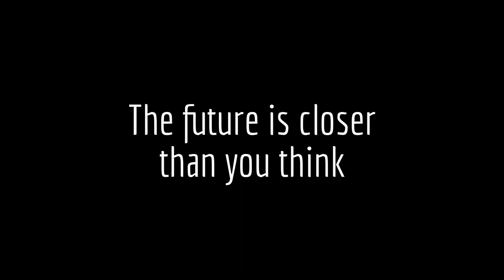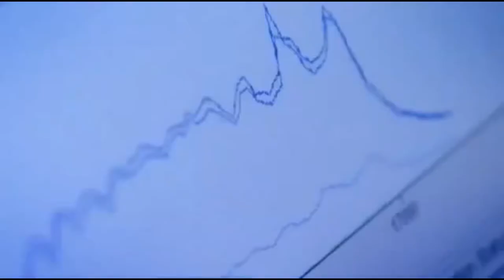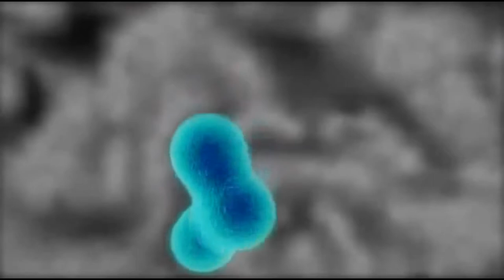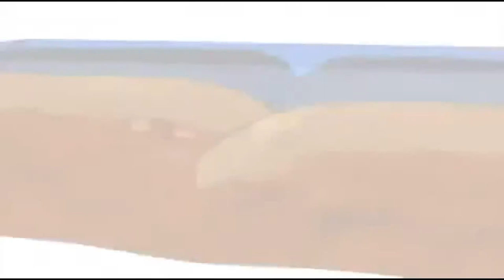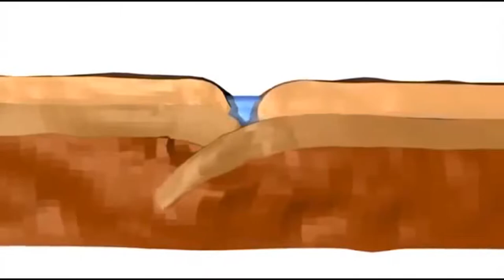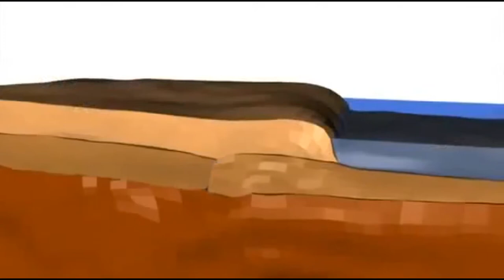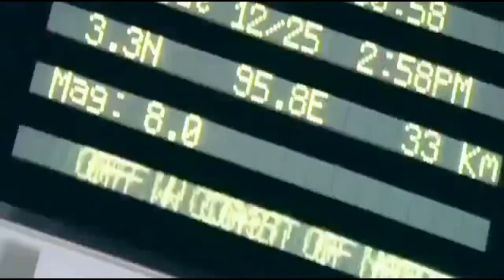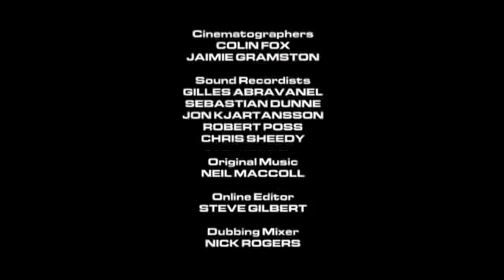Earth 100 millions years from now, what will happen to our world? United States and Europe Collide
In this full length HD documentary we examine the future of the earth 100 million years from now.  What will happen to the planet?  How will it evolve?

As the earths tectonic plates continue to move the world as we know it today will be unrecognizable in 100 million years.  The land masses of the United States and Europe will collide,

This is not a portrait of the world after and major disaster, it is about how nature will shape the future of the planet in a slow and relentless march.

Imagine our planet ravaged by storm force winds, subjected to extremes of temperature, giant freezes, heat waves, and droughts. A world where cities are crushed and destroyed, where Africa tramples New York, and London freezes at the North Pole.